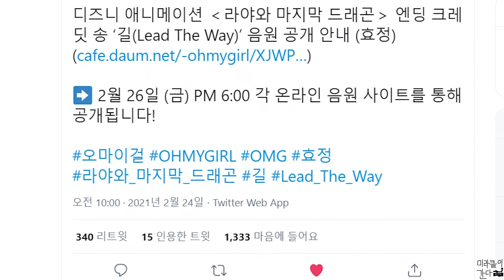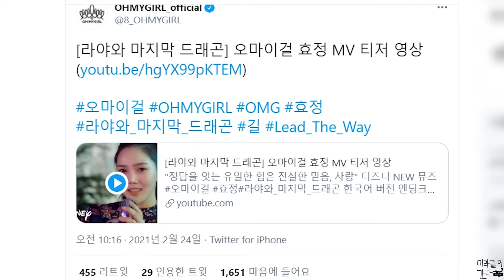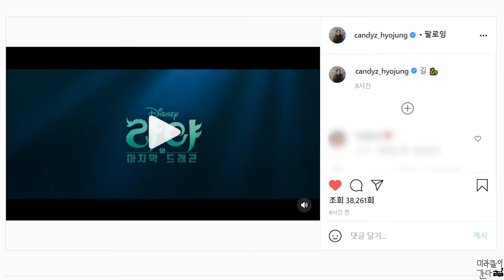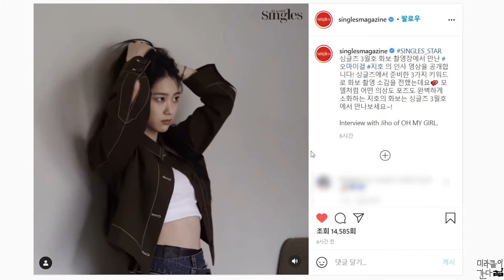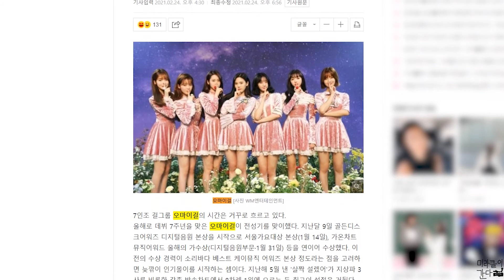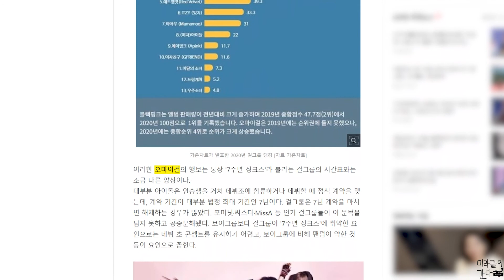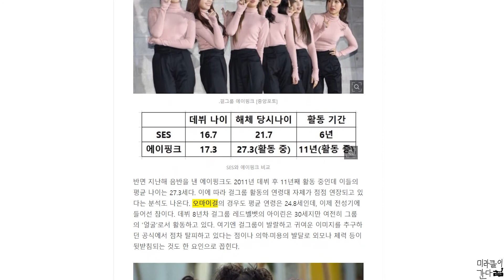[오마이걸] 210224 오마이걸 투데이 FOCUS EP.141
🎈  오마이걸 오피셜 공식 트위터 디즈니 애니메이션 (라야와 마지막 드래곤) 엔딩 크레딧 송 ‘길(Lead The Way)’ 음원 공개 안내 (효정) 및 MV 티저 안내

🎈 오마이걸 오피셜 공식 트위터 OhTimes 효정, 미미

🎈 오마이걸 오피셜 공식 트위터 OHMYAir 효정

🎈 오마이걸 오피셜 공식 트위터 OHMYAir 승희

🎈  ALL THE K-POP 공식 트위터 주간아 500회 특집 맛보기 오마이걸 효정, 미미

🎈 Mbc Plus M 공식 인스타그램 [주간아이돌 500회🎉 기념! 오덕상점 OPEN!]

🎈  싱글즈매거진 공식 인스타그램 오마이걸 지호

🎈  주간아이돌 공식 트위터🏆주간아 500회 레전드 어워즈🎖오마이걸 효정, 지호

🎈  VLive 공식 페이지 V MOVE (예고) '라야와 마지막 드래곤' '오마이걸' 효정과 함께하는 V라이브

🎈  ‘7년차 징크스?’…7년차에 전성기 맞은 걸그룹 ‘오마이걸’

21/02/24 MBC Every1_주간아이돌_효정,미미_PM 05:00 ~
21/02/24 JTBC_서울엔 우리집이 없다_효정_PM 10:30 ~
21/02/24 채널A_프렌즈_승희_PM 10:30 ~

21/02/26 KBS2_뮤직뱅크_아린_PM 05:00 ~
21/02/26 디즈니 코리아_라야와 마지막 엔딩 크레딧 송 드래곤 길(Lead The Way) 효정 음원공개_PM 06:00 ~ 공개
21/02/28 2021 제18회 한국대중음악상 시상식_오마이걸_PM 06:00 ~

21/03/02 V LIVE_라야와 마지막 드래곤_효정_PM 08:00 ~
21/03/03 채널A_프렌즈_승희_PM 10:30 ~
21/03/05 KBS2_뮤직뱅크_아린_PM 05:00 ~
21/03/05 Youtube DisneyMusicAsiaVEVO 채널_라야와 마지막 드래곤 엔딩 크레딧 효정의 길(Lead The Way)_효정_M/V 공개
21/03/05 POYO Music Official_오마이걸 X POYO Music 두번째 프로젝트 "보글보글" PM 06:00
21/03/10 채널A_프렌즈_승희_PM 10:30 ~
21/03/12 KBS2_뮤직뱅크_아린_PM 05:00 ~
21/03/17 채널A_프렌즈_승희_PM 10:30 ~
21/03/19 KBS2_뮤직뱅크_아린_PM 05:00 ~
21/03/20 티빙 or KCON official 유튜브 or Mnet K-POP 유튜브_Mnet KCON:TACT 3